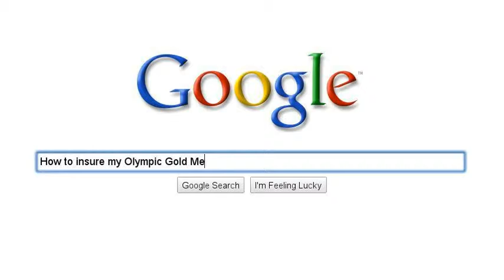Get back in the Game